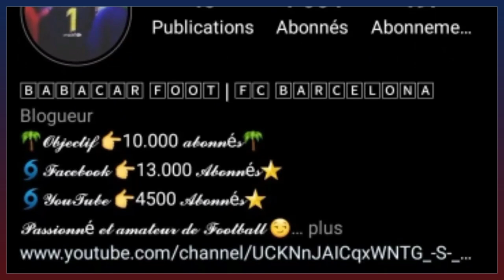ERLING HAALAND AU BARÇA ! QUE FAIRE AVEC PIERRE-EMERICK AUBAMEYANG ?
DANS CETTE VIDÉO JE VOUS PARLE DE LA PROCHAINE ATTAQUE DU BARÇA. EST-CE QU'ON DOIT DÉSORMAIS TOUT MISER SUR AUBAMEYANG ET ABANDONNER LA PISTE ERLING HAALAND, JE VOUS PARLE AUSSI DU CHANGEMENT DU BARÇA DE XAVI.

Alors:
Vous pouvez aussi me suivre sur mes réseaux:
VOUS POUVEZ AUSSI ME REJOINDRE SUR TIK TOK
Pour plus d'informations vous pouvez me contactez👇:
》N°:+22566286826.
💙VOUS ÊTES LES MEILLEURS ❤️
00:00 = INTRO
00:44 = GÉNERIQUE
00:45 = AUBA OU HAALAND
06:25 = DEUXIÈME PARTIE XAVI